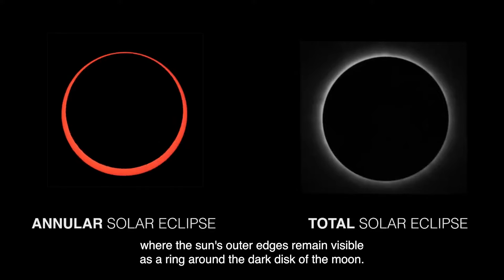The Different Types of Eclipses - Solar and Lunar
There are two main types of eclipses: solar and lunar. Solar eclipses occur when the Moon passes between the Earth and the Sun, resulting in total, partial, or annular eclipses. Lunar eclipses happen when the Earth comes between the Sun and the Moon, leading to total or partial eclipses. These celestial events are due to specific alignments of the Earth, Sun, and Moon and have cultural significance in various societies.
@artechouse on all socials (TT/IG/Twitter/FB/LinkedIn/YT)